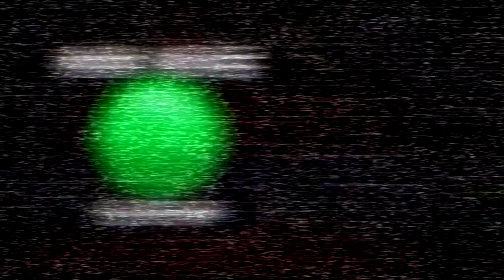Andy McKee - Clockshop (Official Music Video)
“Clockshop” is a song originally composed by Billy McLaughlin. “Clockshop” appears on Andy McKee’s EP, ‘Symbol’ (released in September 2021). It’s an EP of new interpretations of songs that have inspired Andy.

Billy McLaughlin's use of altered tunings, taping, and legato created a unique sound for the acoustic guitar. His attention to melody also makes his sound instantly identifiable. He has been a huge influence on Andy McKee both musically and personally. Billy had to relearn the acoustic guitar and learn how to play left-handed in his battle with focal dystonia which took a remarkable amount of courage and dedication. For more information on Billy McLaughlin, go

This video was directed by Michael Kessler with additional camera work by Zach Pigg.